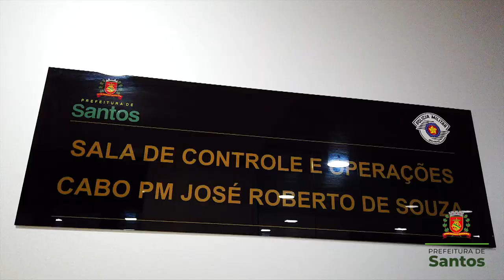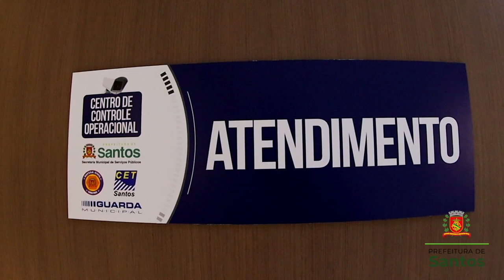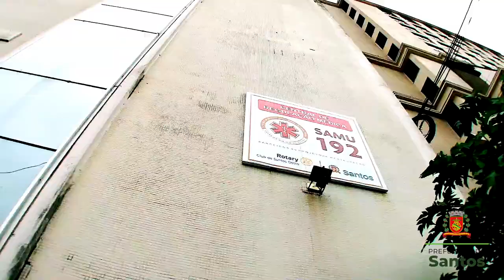Centro de Controle Operacional de Santos completa um ano integrando serviços públicos e segurança